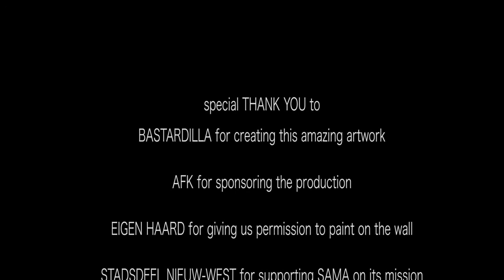Street Art Museum Amsterdam - Memories by Bastardilla 2019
Memories is a monumental mural created by Colombian artist Bastardilla on the east wall of the Eigen Haard historical apartment block. The mural, depicting a flock of blue Kingfisher & Great Cormorants (birds who reside on the nearby Sloterplas) surrounding a human who is looking through a barrier at another group of exotic, foreign birds, meant to be an amalgamation of birds not any particular species, sits at the intersection of Dr. H. Colijnstraat and Nicholaas Ruychaverstraat in Amsterdam Nieuw-West.

The subject matter of this mural was decided upon through a series of dialogue sessions organised by SAMA with the neighbourhood's residents in order to combine the diverse wishes from the community. After several of these conversations, residents made it clear that they wanted the mural to contain plenty of flora and fauna and that the overall feeling of the mural be warm, colourful and contain a sense of wonderment that focused on the positive aspects of Nieuw-West. Bastardilla and SAMA worked hard to develop a design that contained lush flora and fauna and fulfilled the museum’s mission statement of commissioning works with impactful messages and to connect contemporary art flow with and relate to its immediate environment, so that it contributes to community life and brings with it a true connection with the neighbourhood.

Closer inspection also reveals the use of bricks throughout the mural. The cement used to connect the bricks of this monumental building is made from the sand from the Sloterplas. Thus, not only has the artist capitalised on the physical bricks of the building, making the bricks an intrinsic part of the mural through their use as a form of artistic medium, but the bricks hold specific symbolism to this neighbourhood that has dealt with urban renewal issues. On the left side of the barrier, a small group of bricks tumbles down from where the human has made a hole for a better view. This is representative of the stigma surrounding the neighbourhood as well as an act of opening one’s mind to new things. Out of the fallen bricks around the human’s feet grow new sprouts, symbolising changing perceptions, new ideas, and opinions. On the left side, even more flowers have emerged from this seemingly inhospitable soil. These signs of life growing out of the rocky ground are another comment on the character of the neighbourhood and the struggles that many of the inhabitants have endured in order to flourish.

Alongside other masterpieces in SAMA’s collection such as Glory, Smile, Tolerance, and Curiosity, Memories equally resonates with the style of old Dutch masters. The use of bright colours, loose brushstrokes and production method are eerily similar to those of Van Gogh who loved vibrant colours and landscapes and whose work was heavily influenced by everyday life. Although it was not deliberate on the part of the artist, viewers may also see an uncanny resemblance in the human’s face to the types of people that Van Gogh loved to paint, ordinary people in ordinary settings.

While the meaning of any piece of art is open for interpretation, SAMA hopes that viewers and residents will see the mural as a piece that beautifies the neighbourhood, combines aspects from the many different cultural groups who live here and touches on struggles familiar to many: hardship, renewal and the hope that we can provide the next generation with better.